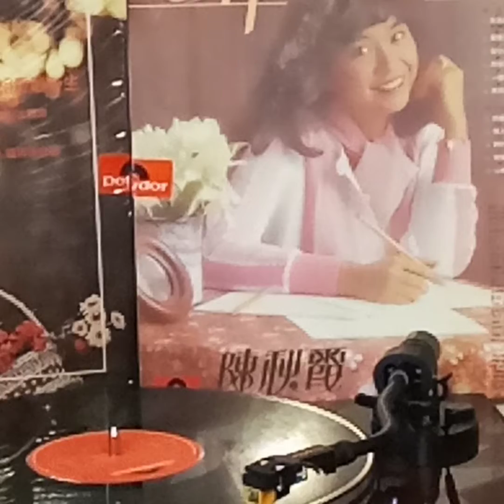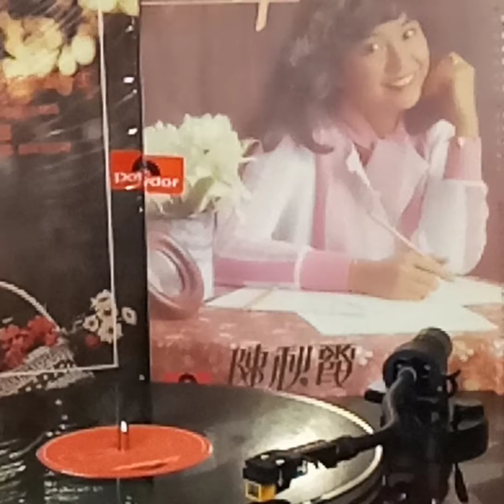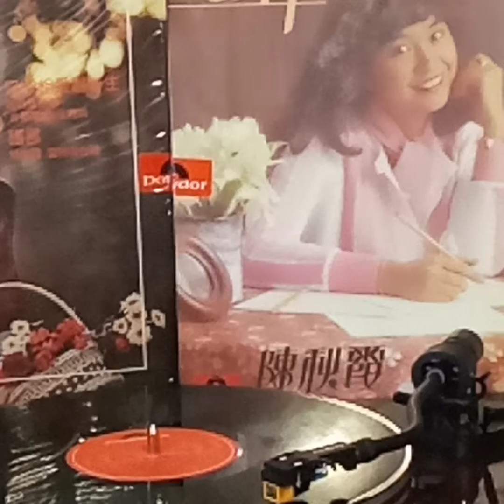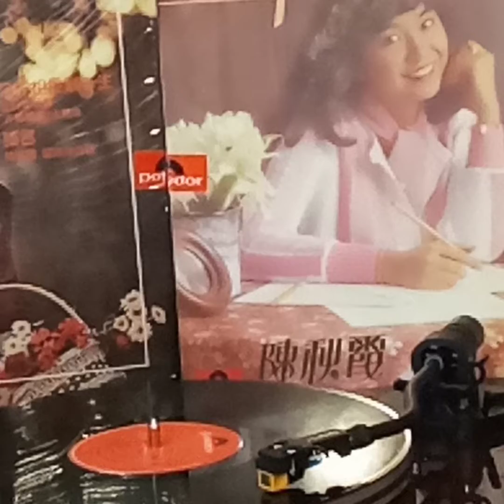陳秋霞(黑膠碟)~ 情人樹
Artist: 陳秋霞

Song: 情人樹

Album:  心聲...想著你/ 陳秋霞 (黑膠碟)  /1979 PolyGram Records Ltd.